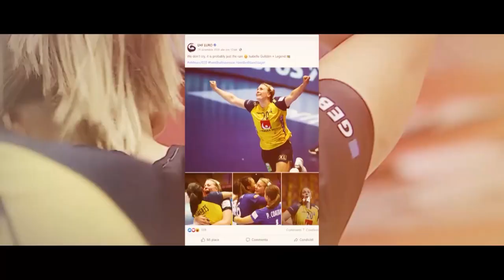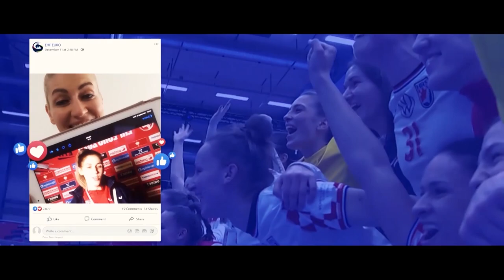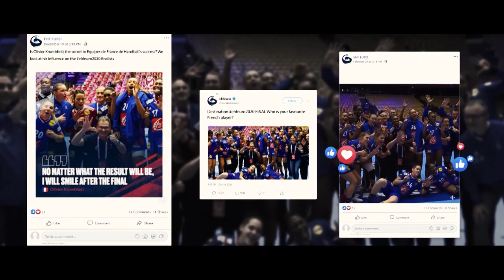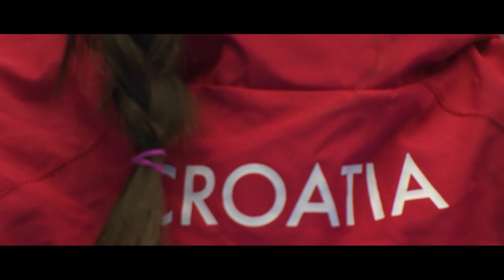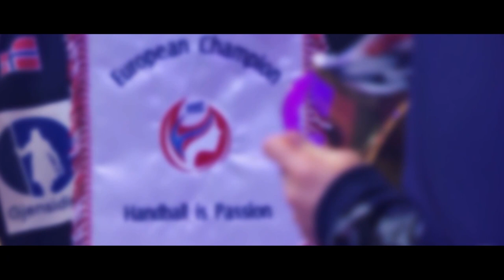This was Women's EHF EURO 2020 | Movie of the Tournament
What an amazing Women's EHF EURO 2020 we had! 🤩 Enjoy the movie of the tournament, and let us know what is your best memory in comment! 👇